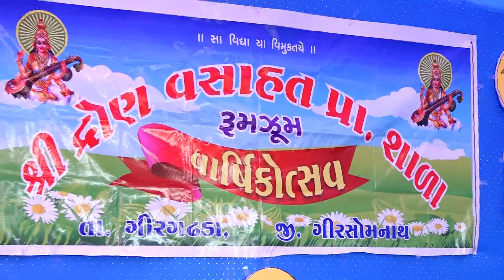kanu bhagat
dronvasahat varshikotsav